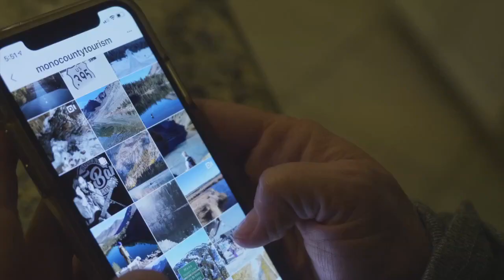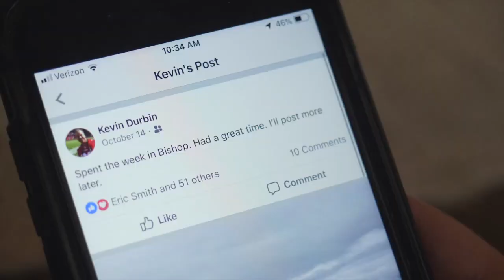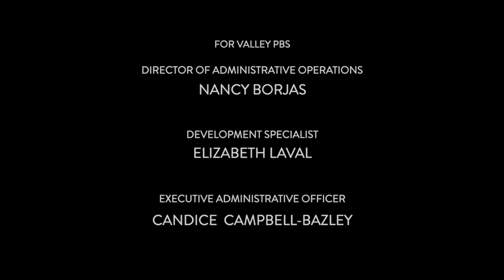East Side Colors - Outside Beyond The Lens